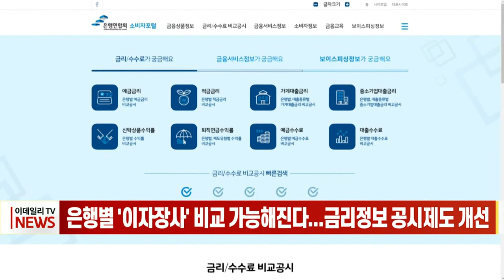은행별 '이자 장사' 비교 가능해진다... 금리정보 공시제도 개선 (20220707)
금융당국이 예대금리차 공시 제도를 개선해 금리 관련 정보를 매달 투명하게 공개하기로 했습니다.
금융위원회는 은행 간 금리경쟁을 촉진하고 금융소비자들이 더 쉽게 금리정보를 접할 수 있도록 하기 위해 금리정보 공시제도를 개선하기로 했다고 밝혔습니다.
먼저, 전체 은행의 예대금리차를 은행연합회 홈페이지에 비교 공시해 소비자들이 쉽게 정보를 접할 수 있도록 했습니다.
정보 공개 주기도 기존 3개월에서 1개월로 앞당기기로 했습니다.
금융위는 "이번 달 금리 정보부터 공시가 이뤄질 수 있도록 관련 시스템 구축에 즉시 착수하고, 기타 과제들도 신속히 추진하겠다"고 밝혔습니다.